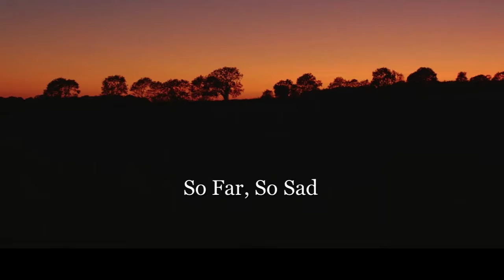So Far, So Sad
A comment on the terrible pandemic toll.
Many thanks to the contributors at pexels.com for the use of their photos and videos.